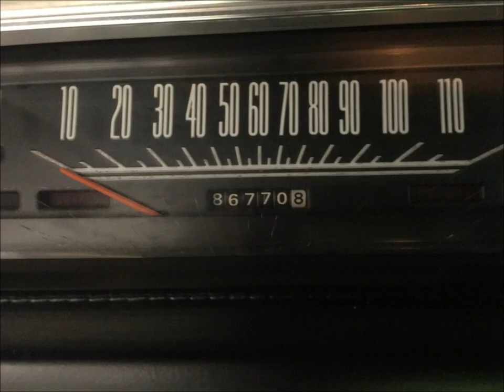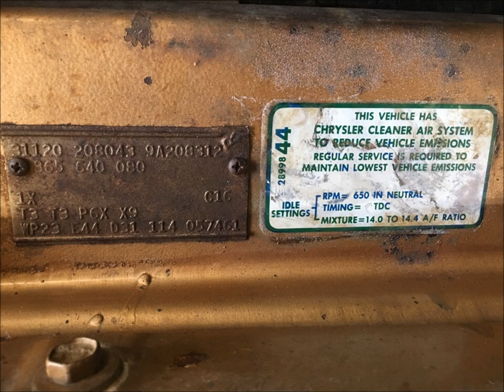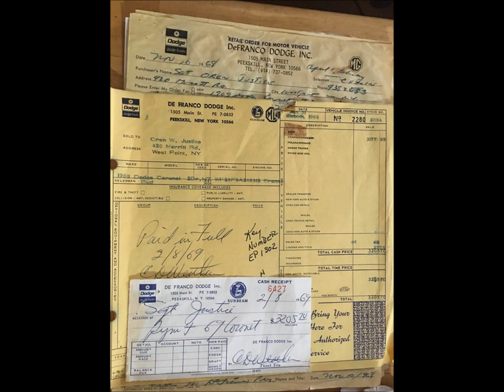1969 Dodge Coronet 500 photo slideshow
Numbers matching low mile beautiful classic ride!